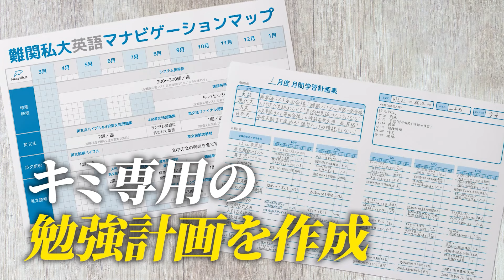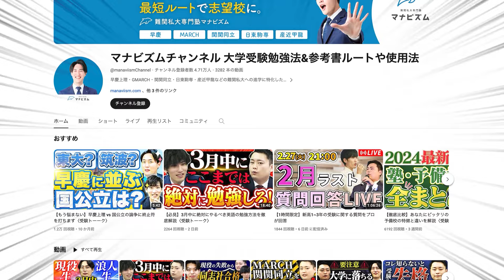【徹底比較】早稲田と慶應の入試英語はどっちが難しい！？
【新高1〜3生向け春期特別講習】
通常¥73,700が¥27,500でマナビズムのサービスが受けられる超お得なキャンペーン実施中！🙌
・キミに合う勉強計画を毎週作成する「自習コンサルティング」
・私大対策に特化した受講し放題の「映像授業」
・毎週映像授業・参考書の定着度が確認できる「習熟度テスト」
「今のままで合格するか不安…」「今のやり方が正しいかどうかわからない…」と悩んでいる人はお申し込みください！
詳細と申込は以下のURLをご確認ください^ ^

【浪人生向け 個別説明会】
現在、マナビズム各校舎・オンラインコースでは浪人生の個別説明会を実施しています！
・合格することができなかった原因は何なのか
・どのような浪人生活を送れば合格をつかめるのか
などを個別に話していきます。
マナビズム浪人生コースの詳細と申込は以下のURLをご確認ください^ ^

【無料1週間体験申込受付中！】
・キミに合う週間勉強計画を作成する「自習コンサルティング」
・映像授業、参考書の定着度が確認できる「習熟度テスト」

①難関私大の傾向と対策がわかる「早慶バイブル」「MARCHバイブル」
②大学受験で使用する英語参考書を網羅した「参考書ガイドブック」
③登録者限定のモチベアップ動画
などを無料プレゼント中！

【マナビズムが運営するYouTubeチャンネル】(早慶MARCHラボの概要欄)

【その他SNS】
┏［マナビズム公式Instagram］

【採用情報】
マナビズムで働くことに興味のある方は、株式会社moobleの採用情報からお申し込みください！